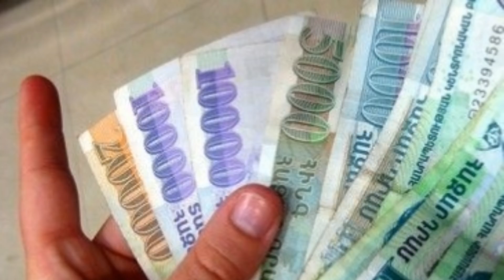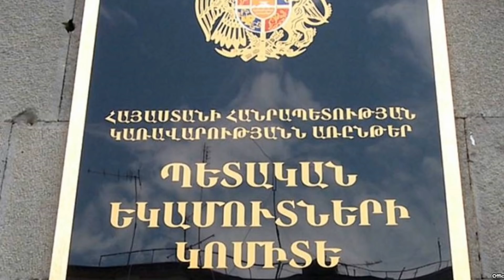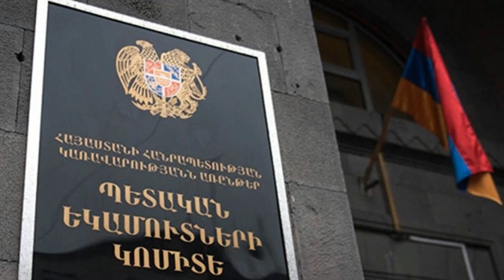ԱԱԾ ջախջախիչ Բացահայտումը քոչարյանասերժական ռեժիմի կարկառուն դեմք Անդրանիկ Մանուկյանի նկատմամբ.